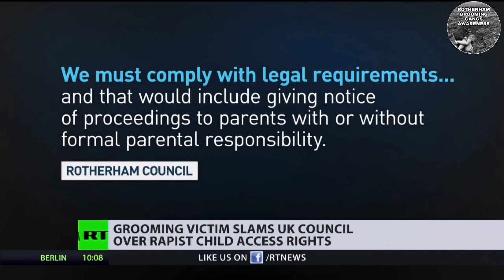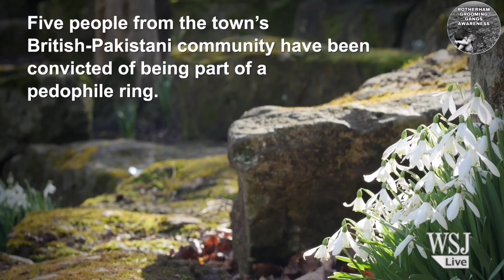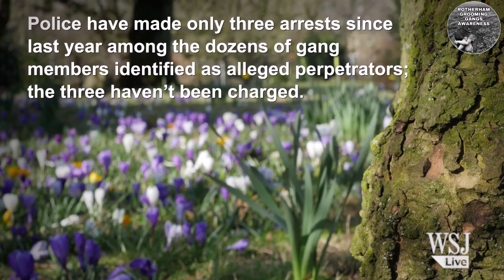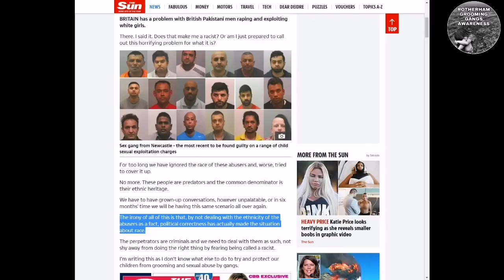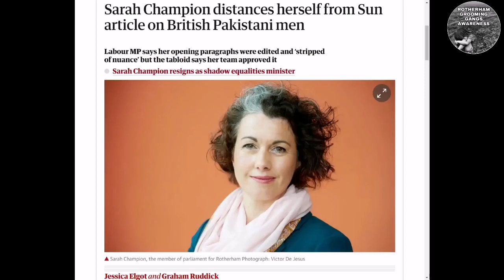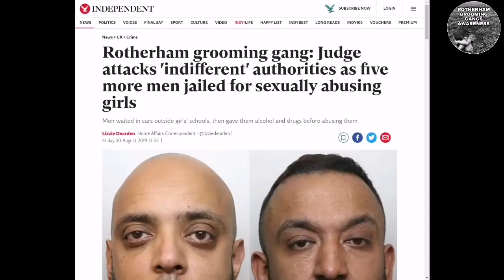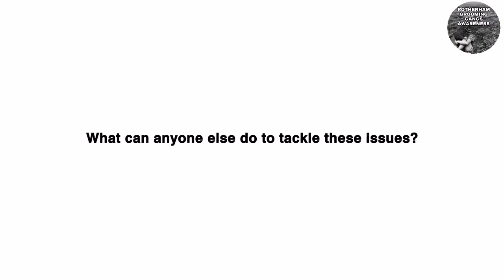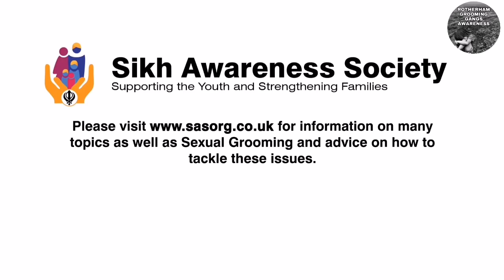Rotherham Grooming Scandal Documentary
Grooming gangs have been in operation in Rotherham since the 80's. In 2014 the Jay report concluded that an estimated 1400 children had been groomed and raped in Rotherham, 5 years later and we believe that figure to be much worse.
Our documentary looks at the grooming in Rotherham and how it's been covered up.